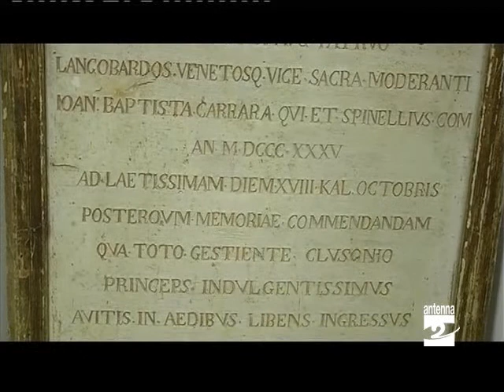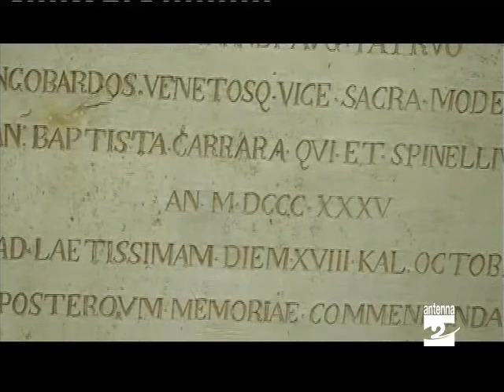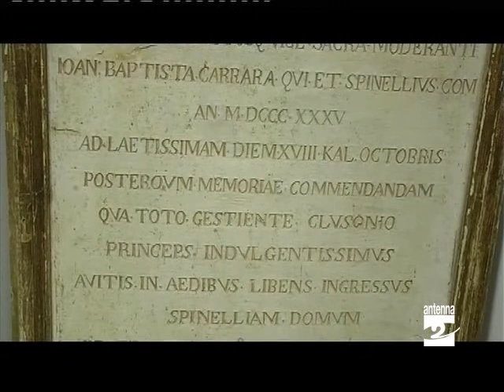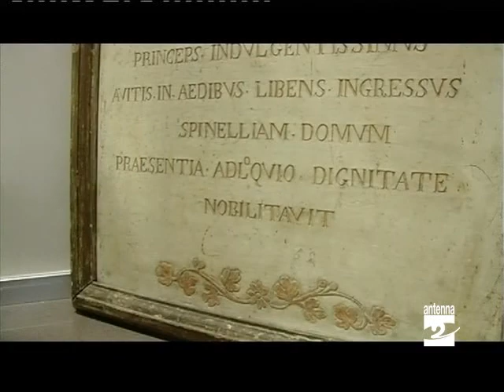Racconti di ieri Clara Maffei e il padre Giovan Battista Carrara Spinelli Antenna 2 TV 130411.mpg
Capita che padri e figli non abbiano le stesse idee politiche. Succedeva anche nell'Ottocento. Nella rubrica "Racconti di ieri" Mino Scandella ci parla della diversità di vedute tra la contessa Clara Maffei e il padre Giovan Battista Carrara Spinelli.